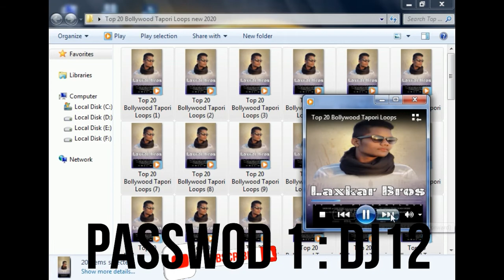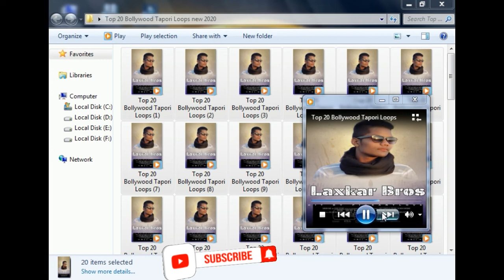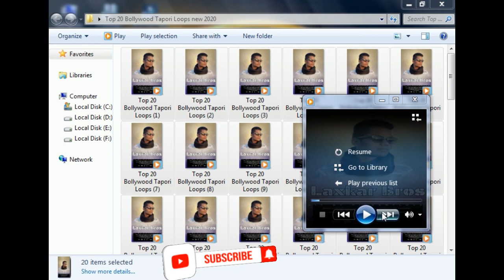Hard Tapori Loops Pack • Vol 4 • Free Download || (Desi music creater)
My Music production for Mixing Song
Only use Song for Panjabi & Bollywood
video ko Jarur Dekhe video ko skip na Karen video mein password laga hua hai

New sample ke liye comment Karen

 Audio Credits: DJ DHEERAJ
 vidoe credits: kanhaiya
 audio Mixing: Dj Dheeraj
 Top 20 Bollywood Tapori Loops